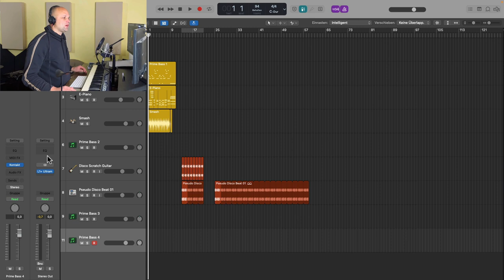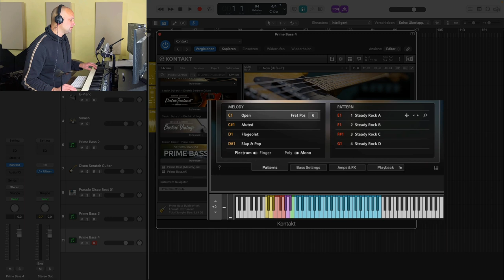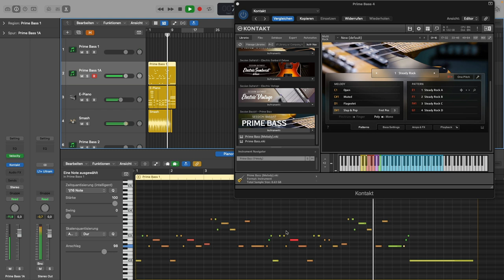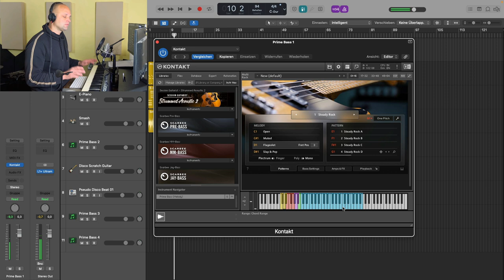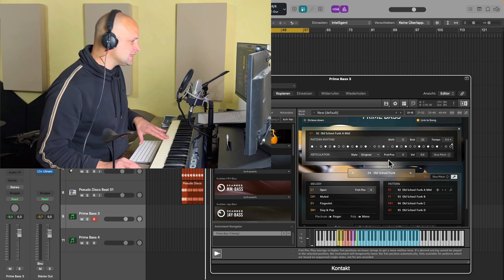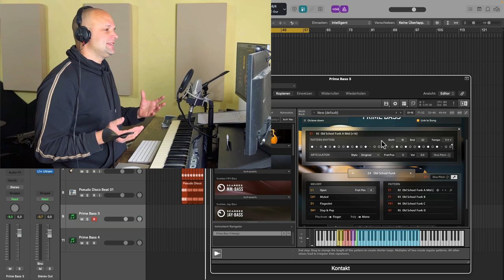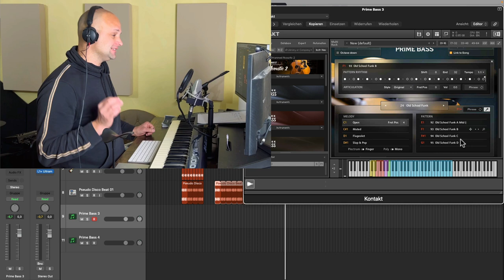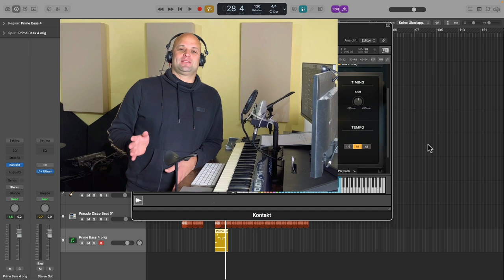Prime Bass Native Instruments - Abartig gut! 🔥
Letzte Woche hat Native Instruments ein neues VST Bass Plugin aus der Session Bassist Familie auf den Markt gebracht.  Emuliert wird ein Fender Precision Bass von 1981. Dieses legendäre Instrument ist auf unzähligen Hits zu hören. Wenn du die Studio Guitar Produktlinie für den Kontakt Player bereits kennst, wirst du dich mit "dem Neuen" sicher schnell wohlfühlen. Martin Wolfinger erklärt dir in diesem Walkthrough alle wichtige Details.